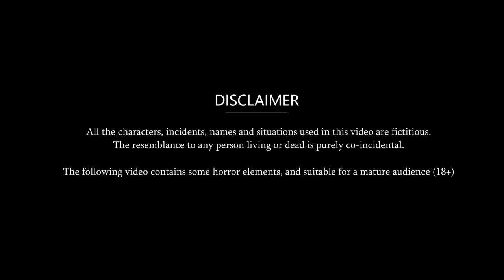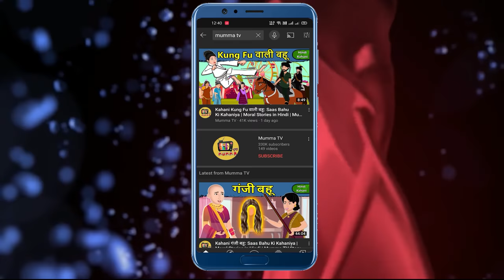सास बहू की मटरगश्ती: Saas Bahu Ki Matargashti | Ameer Vs Gareeb | Mumma TV